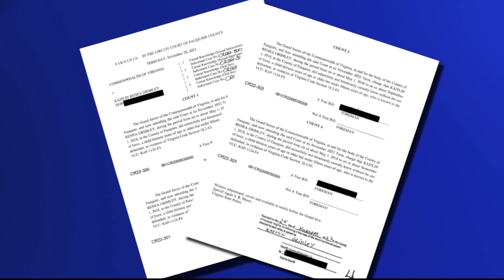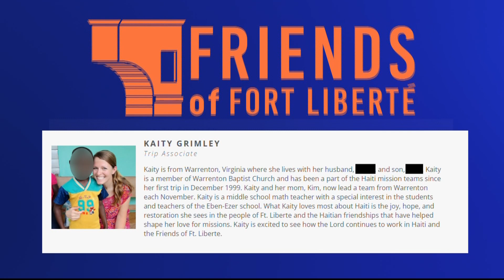Former middle school teacher accused of sexually abusing a child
A former middle school teacher is accused of sexually abusing a child. Tonight we've obtained brand new court documents on the case.